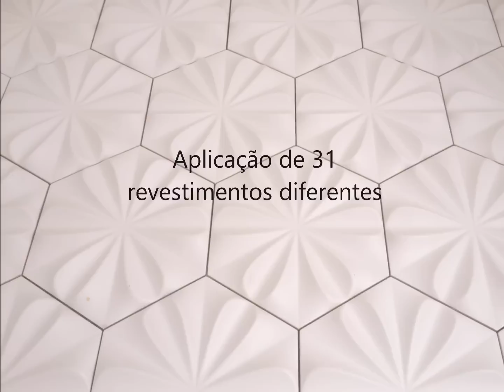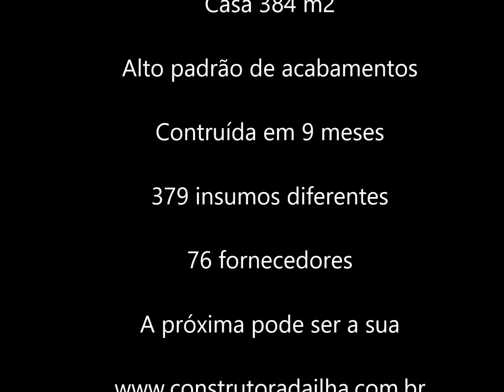Construção de casa 389m2 passo a passo com Alto Padrão em condomínio fechado.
Construção de casa 389m2 passo a passo em condomínio fechado.
Vídeo de acompanhamento dos processos construtivos.

Realizamos serviços personalizados de:
Projetos Arquitetônicos, elétricos, hidrossanitários e estrutural;
Entrada e acompanhamento na prefeitura;
Detalhamento do memorial descritivo conforme suas necessidades,
Execução da obra completa;
Entrega da casa dos seus sonhos, dentro do prazo previsto.
Quem sabe a próxima casa é sua?!